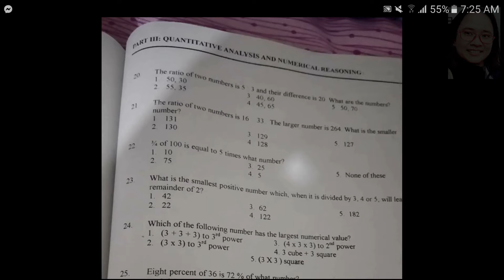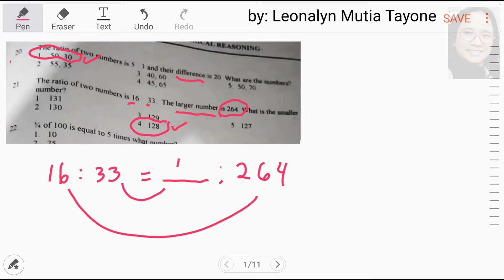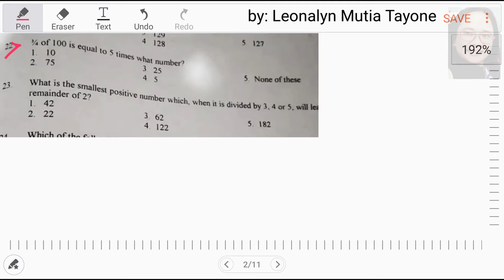10-item CSE Math Reviewer | Quantitative Analysis and Numerical Reasoning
How to square ending with 5